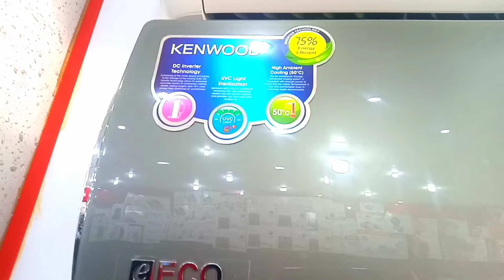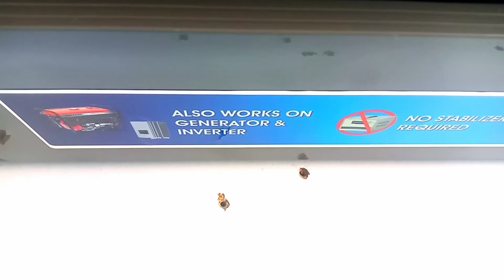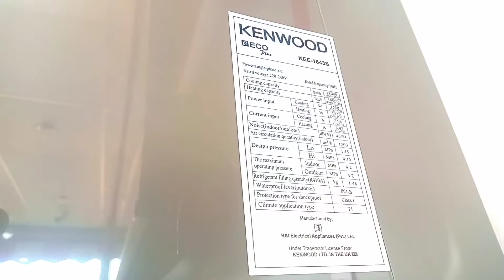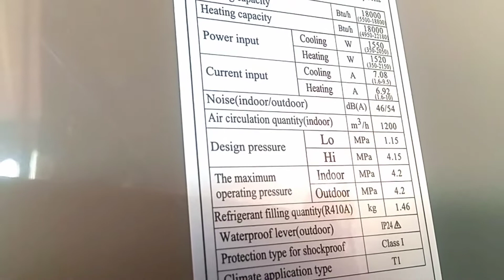Latest Kenwood 1843 1.5 Ton Eco Plus 75% Saving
Kenwood 1843 1.5 Ton Eco Plus 75% Saving

Upto 75% Energy Saving

3DC Rated Inverter AC

3.6 EER

R410 Refrigerant

Heat & Cool Function

Golden Fins Condenser

100% Copper Installation Kit

Official Warranty
Kenwood 1843 Eco Plus 75 Percent Saving 1.5 Ton Inverter AC

Buy Kenwood 1843 Eco Plus 1.5 Ton Inverter AC Now Available With Delivery All Over Pakistan. Customers can buy online & In-store at one of our display store in Karachi.

Kenwood 1843 Eco Plus is a 1.5 Ton Inverter AC that saves upto 75%. Kenwood 1843 Eco Plus Variant is a 3DC Variant which makes it more efficient than the basic inverter air conditioners that are available in Pakistan. The three components that are on DC includes the compressor, indoor
Kenwood 1843 Eco Plus is a 1.5 Ton Inverter AC that saves upto 75%. Kenwood 1843 Eco Plus Variant is a 3DC Variant which makes it more efficient than the basic inverter air conditioners that are available in Pakistan. The three components that are on DC includes the compressor, indoor and outdoor motor which helps to achieve considerably low amperes than other inverter ac in the market. Although Kenwood 1843 Eco Plus Model is a T1 Compressor but its a dual rotary compressor which helps it to even cool in temperatures rising at 50 degrees.
Saves upto 75% Energy Savings

EER: 3.5-3.6

Works on Low Voltage

Can Work On UPS & Generator

3DC Inverter AC

Dual Rotary Compressor

Works at 50 Degrees

Golden Fin Condenser

Heat and Cool Function